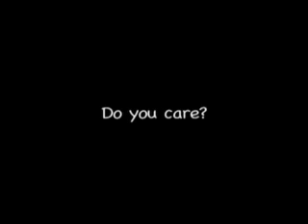Organic Valley Rap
This is as organic and unrehearsed as you can get.